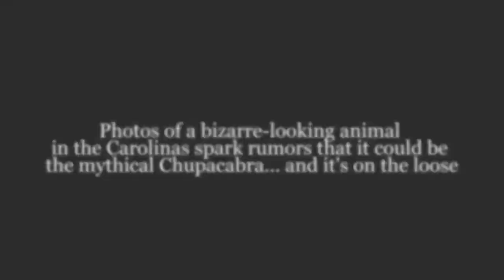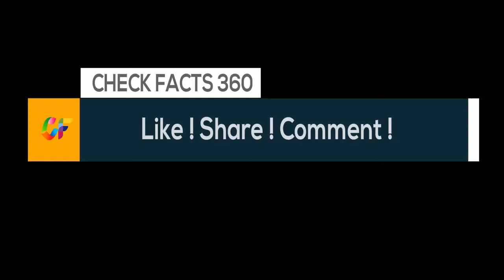Photos of a bizarre-looking animal in the Carolinas spark rumors that it could be the Chupacabra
Photos of a bizarre-looking animal in the Carolinas spark rumors that it could be the mythical Chupacabra... and it's on the loose
Photos of a gray animal, taken on Saturday at Santee Cooper Country Club in South Carolina, have gone viral after reports that residents say it is the mythical creature El Chupacabra. 'Ok...playing Golf in Santee SC. Can somebody pleeeeease tell me what the flock this is!?!? ThatAintNoDog,' Stewart wrote in a Facebook post that has now been shared 1,550 times. Experts, however, revealed the animal is actually a canine, either a coyote or a fox with mange. Chupacabra in Spanish translates to 'goat sucker,' in reference to the first reported sightings of the creature following the vampire-esque slaughter of numerous goats in Puerto Rico in 1995.